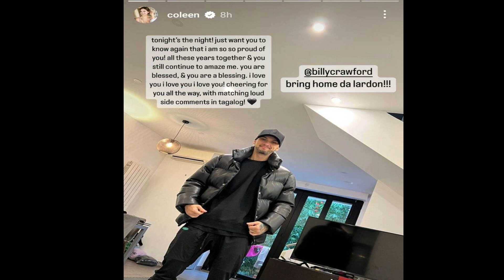Billy Crawford Pinaiyak Si Coleen Garcia Sa Kanyang Pagkapanalo Sa Dance With The Stars France S12